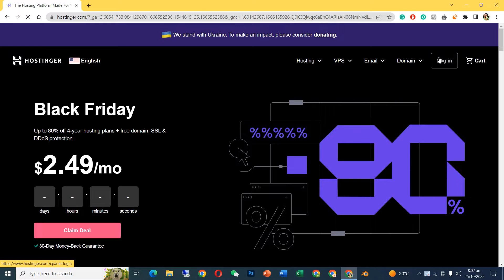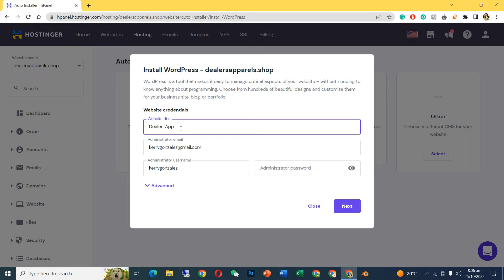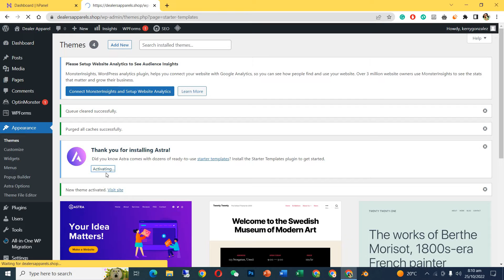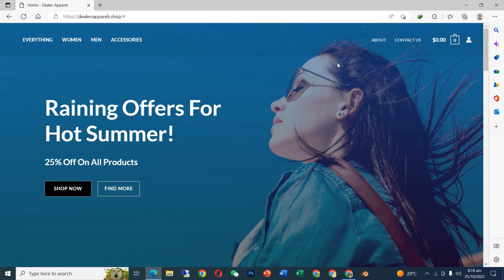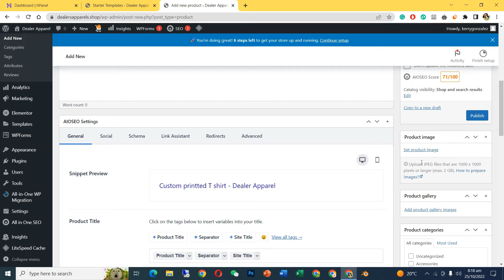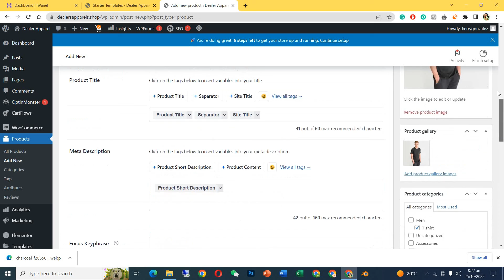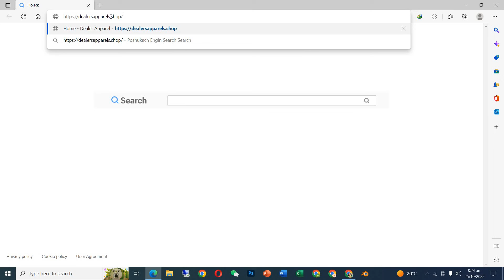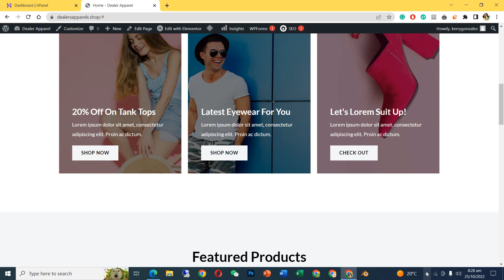How to Make a FREE Ecommerce Website With Free Domain & Hosting! (2022) | online shopping store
Start An Ecommerce Website For FREE With These 3 Little Known Platforms
How to Make a FREE Ecommerce Website With Free Domain & Free Hosting! (2022)
9 Best Open Source and Free Ecommerce Platforms
how to make a free website
hostinger wordpress,free hosting
wordpress tutorial for beginners
hostinger se website Kaise banaye
ecommerce website
how to make free shopping website

free ecommerce website with payment gateway

00:00 - [ how to launch website on wordpress]
01:00 - [ free ecommerce website template ]
02:00 - [ FREE e-commerce website creation  ]